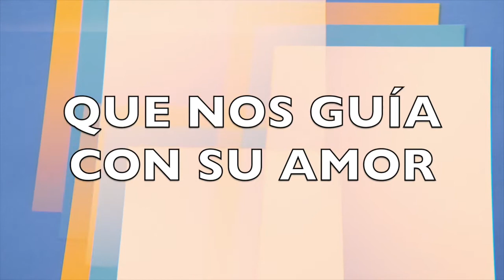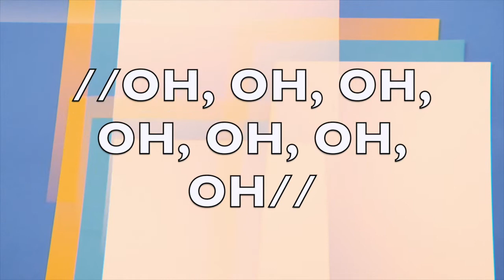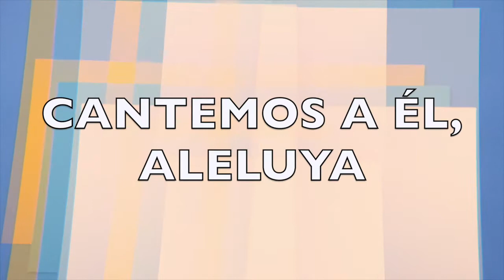YASHIRA GUIDINI- ALELUYA POR SIEMPRE (pista) Karaoke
YASHIRA GUIDINI- ALELUYA POR SIEMPRE (pista) Karaoke Instrumental.